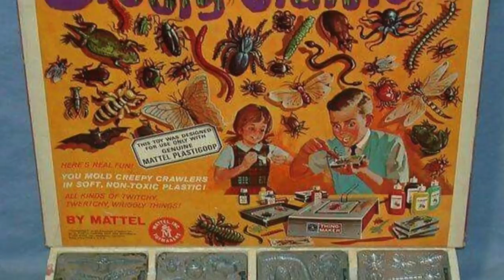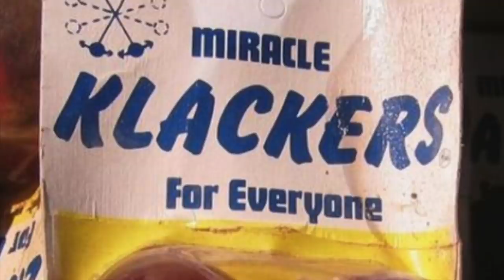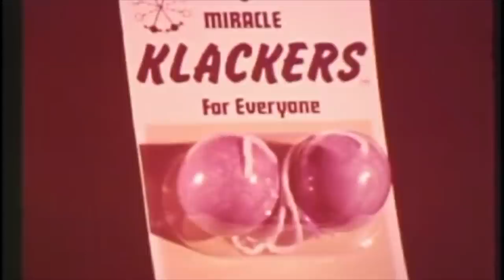Dangerous Toys and Games From the 60's & 70's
Growing up in the 1950's, 60's and 70's allowed up to play with some very cool toys. Some of them were extremely dangerous but we didn't know any better. Toys and games such as Jarts, mercury in thermometers, creepy crawlers, klackers, erector sets, chemistry sets, BB guns, bow and arrows. Jumping ramps, launching rockets, leaping across garage roofs. It's a wonder I'm still alive.